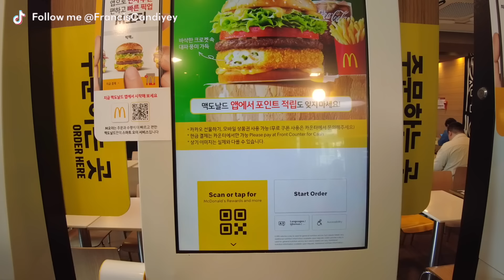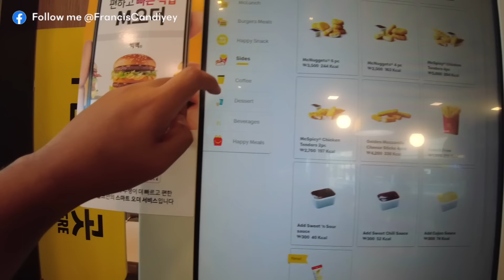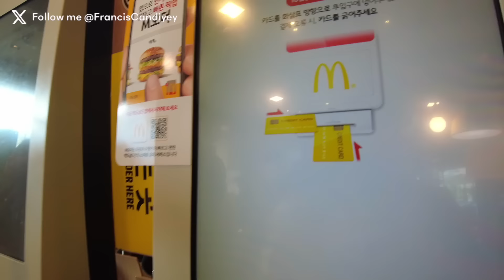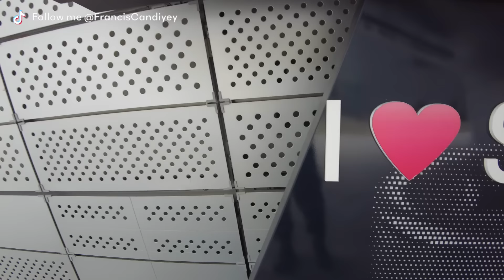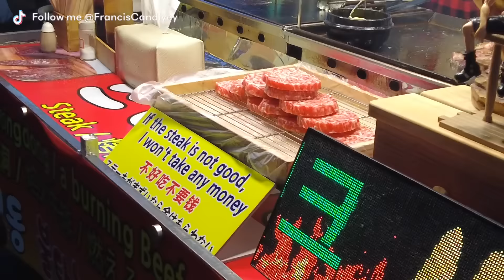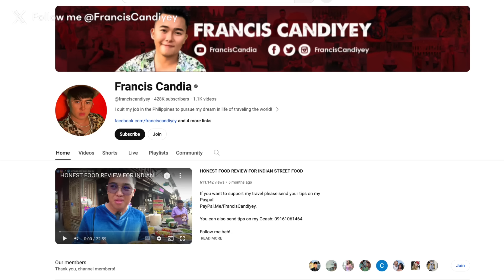EXPLORING THE NIGHT MARKET STREET FOOD SOUTH KOREA!